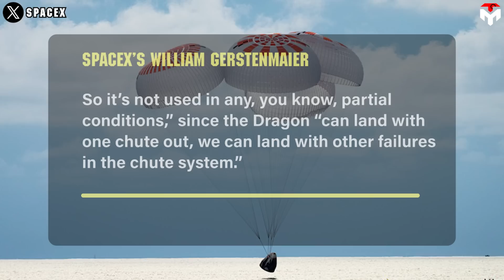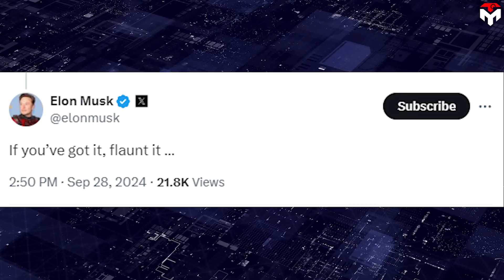SpaceX's Genius Landing Method for Dragon Crew 9 Shocked NASA...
intro 0:00
The old plan is now a backup plan 0:19
Splashdown is the best 6:46
outro 8:35
That's exciting!
SpaceX is resurrecting one of its craziest ideas: “propulsive” landings on Dragon spacecraft that were initially intended to serve for the company’s long-term Mars plans.
So, how will this happen?
Space is inherently dangerous to human beings, and spaceflight is too risky, but it doesn't mean space travel is just spent for professional astronauts and legacy companies.
The rapid growth of the unicorn SpaceX who is the pioneer for the private crewed spaceflights is the obvious proof of that. However, great things always come with challenges and one of the biggest challenges that SpaceX has faced is the safety matter. You know, in this field, even a small negligence can lead to terrible consequences that last not only in a short time but can last for years. It's a reason why SpaceX President, Gwynne Shotwell said "Astronaut and personnel safety is SpaceX’s highest priority".
This is reflected in the way they make their already reliable Dragon spacecraft more reliable every day.
Recently, Nasa's Steve Stich revealed a new Dragon contingency: the Crew Dragon's propulsive emergency landing capabilities.
"We have a unique capability for the first time on Crew-8 and Crew-9. It's an emergency contingency capability for landing where if the main parachutes were all to fail, the Super Draco thrusters will fire right before the vehicle would make contact with the water, and then it would be an emergency configuration to save the crew on a really bad day."
Eight powerful SuperDraco thrusters used in this case are normally only used in the unlikely instance of a launch abort.
Steve Stich, NASA's commercial crew program manager, said the emergency propulsive landing capability will be enabled for the return of the Crew-8 mission, which has been at the space station since March.
Adding details about the new emergency landing capabilities, SpaceX's William Gerstenmaier shared that "we've actually flow it on several other Dragon flights before this. This is the first time it flies  on a NASA mission." He outlined that the "way it works is, in the case all the parachutes totally fail, this essentially fires the thrusters at the very end that essentially gives the crew a chance to land safely and essentially escape the vehicle. So it's not used in any, you know, partial conditions," since the Dragon "can land with one chute out, we can land with other failures in the chute system."
The system works when "the capsule detects that there's a problem, and it fires the, essentially the Draco thrusters at the very end, and then provides a tolerable landing through the crew. So it's a, it's a true deep contingency," outlined Gerstenmaier.